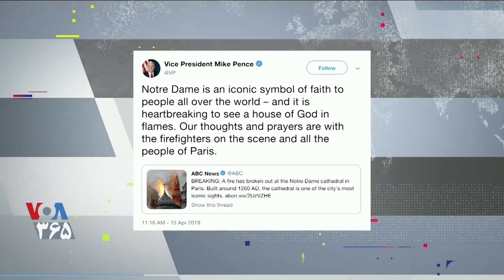واکنش‌های جهانی به آتش‌سوزی کلیسای مشهور شهر پاریس